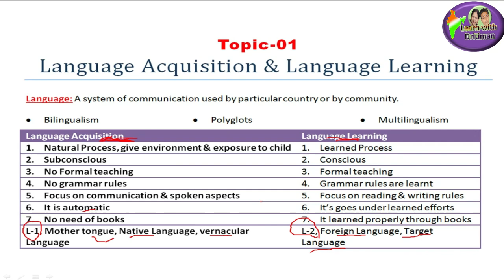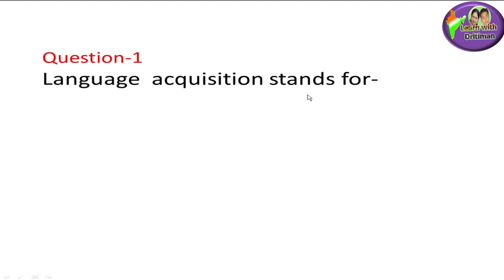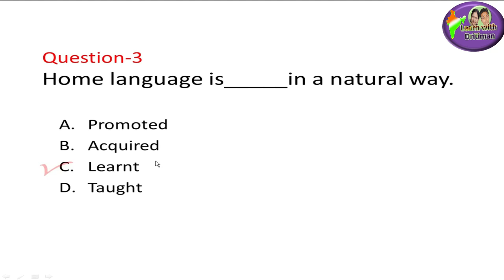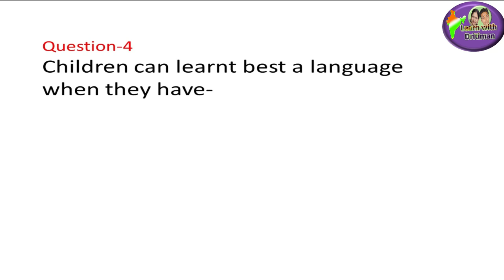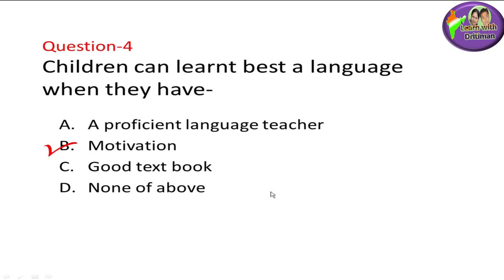Pedagogy | Language Acquisition / English Pedagogy/ Pedagogy/ REET 2021/ CTET/ REET Psychology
Language Acquisition / English Pedagogy/ Pedagogy/ REET 2021/ CTET/ REET Psychology